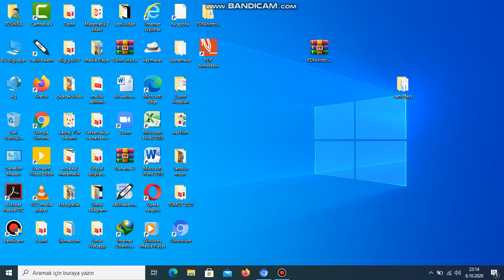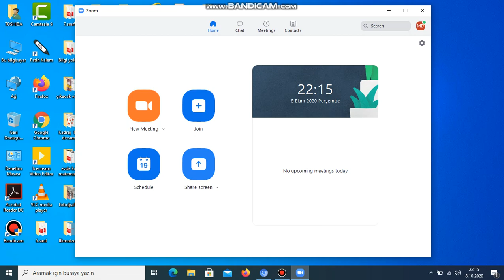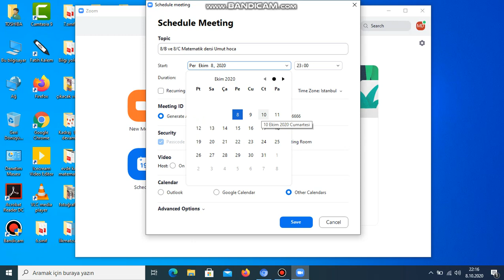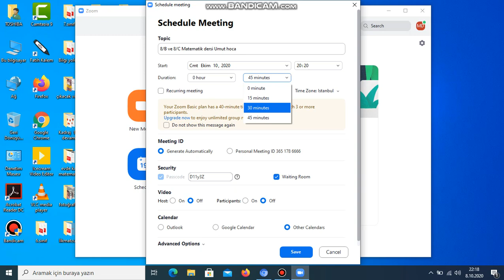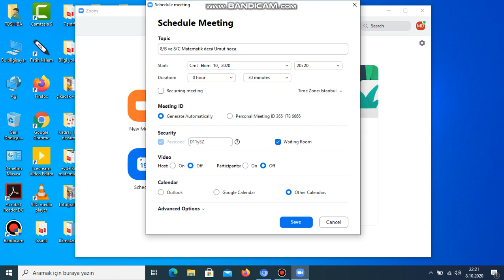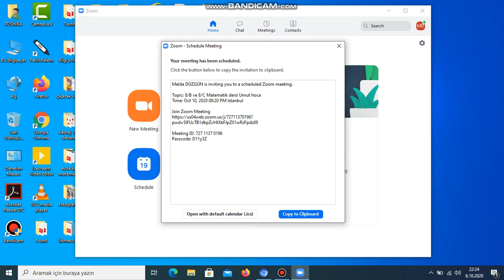Zoom Programında sonraki dersler nasıl ayarlanır ve uygulanır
Zoom Programında ders saati ayarlamak nasıl yapılır buna değindik...
Bugünlerde biz Milli Eğitim Camiası olarak revaçta olan zoom programında sonraki toplantı yani ders saati nasıl ayarlanır kısaca onu anlattım..
İyi Seyirler...
Zoom öğrenci ve öğretmenler için detaylı anlatım.
Zoom programı nasıl kullanılır.
Zoomla uzaktan ders işleme.
Zoomda ayarlar nasıl yapılır.
Zooma nasıl kayıt olunur.
Zoom nasıl indirilir.
Zoom programında dil nasıl değiştirilir.
Zoom nedir nasıl kullanılır?
Zoom uygulaması ile online ders nasıl yapılır.
Zoomda tanımlanan ders nasıl ebaya aktarılır.
Zoomda toplantıya nasıl katılırım ?
Zoomda derse nasıl katılırım?
Zoomda Meeting:ID ve passcord ne işe yarar?
Zoomda ses nasıl açılır?
Zoom nasıl kullanılır?
Zoomda toplantı nasıl kaydedilir?
Eba ve Zoom nasıl çalışır?